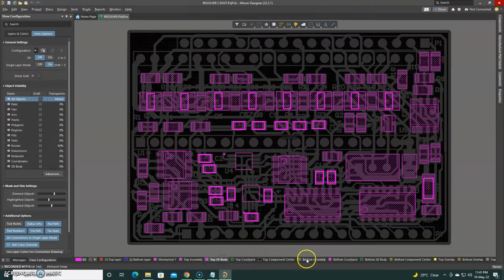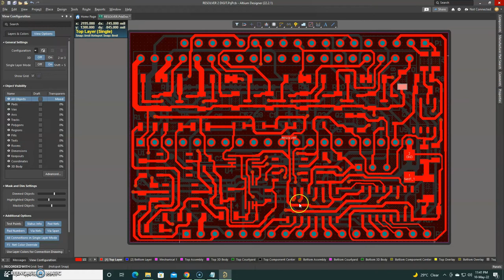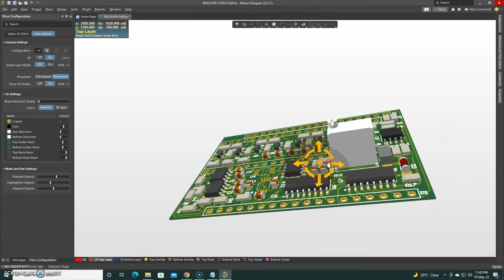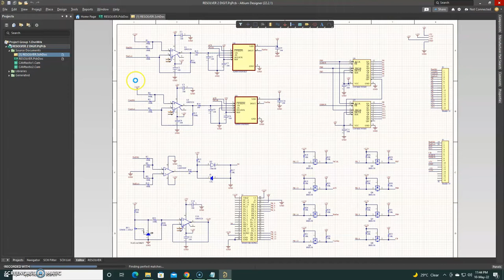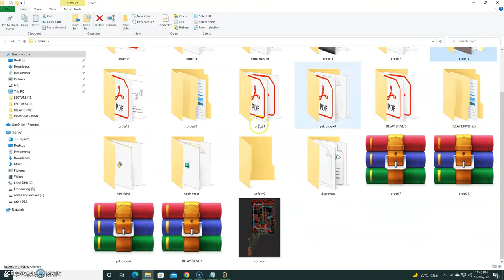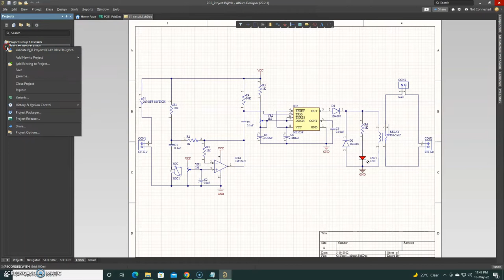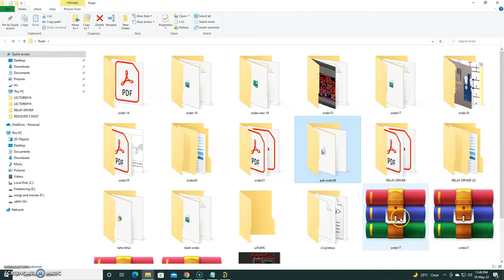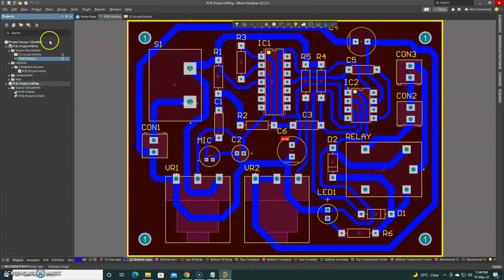How to Create Library from Existing Project in Altium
Altium Designer is a PCB and electronic design automation software package for printed circuit boards. It is developed by Australian software company Altium Limited.

How to Create Library from Existing Project